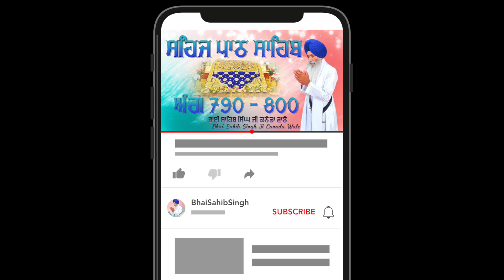Sehaj Path Ang 790 - 800 | Bhai Sahib Singh Canada Wale | Singing Voice